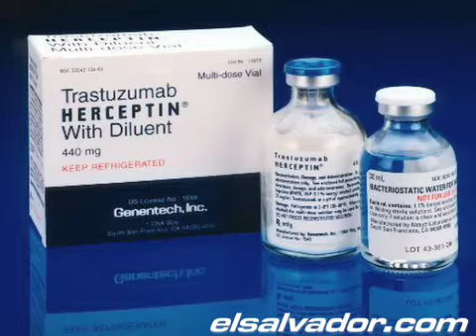Cancér de mama amenaza a más salvadoreñas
Cada año en el país se atendienden más de 100 nuevos casos. La detección temprana es vital para las pacientes.